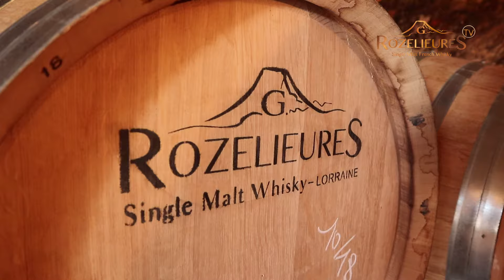Le chêne de la forêt de ROZELIEURES - By WHISKY ROZELIEURES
Dans ce nouvel épisode nous partons à la rencontre de M.BERTRAND, fendeur de merrain à Hardoncourt à seulement 9 km de Rozelieures.
L' occasion de découvrir comment sont fabriqués les planches qui composent les fûts de chênes en provenance de la forêt locale.
UN WHISKY FRANÇAIS DE LA TERRE AU VERRE